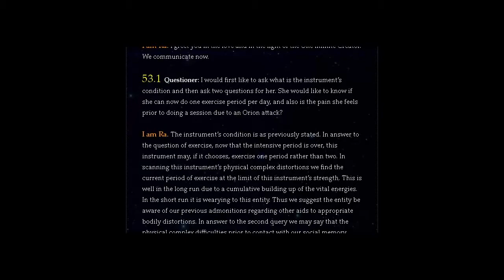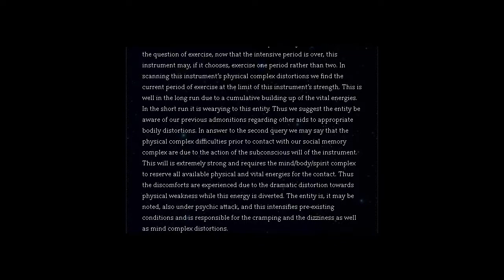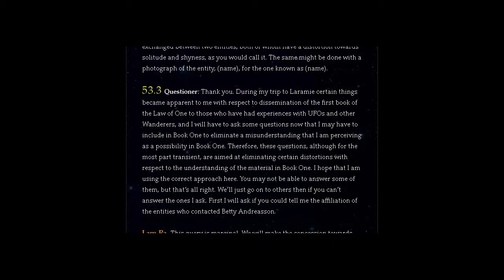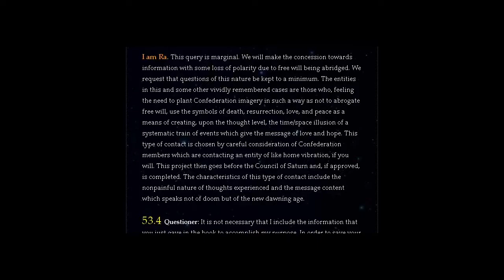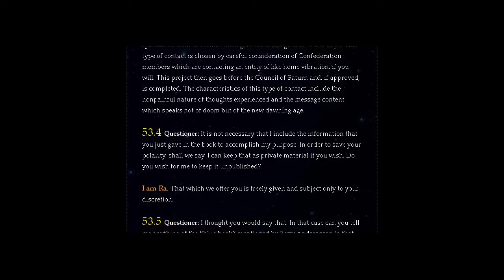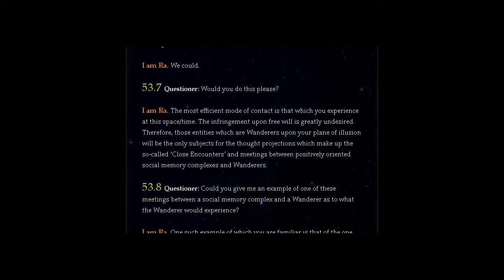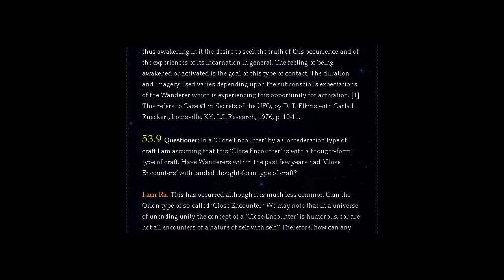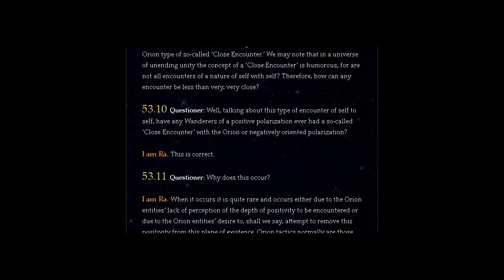THE LAW OF ONE | SESSION 53 PART ONE